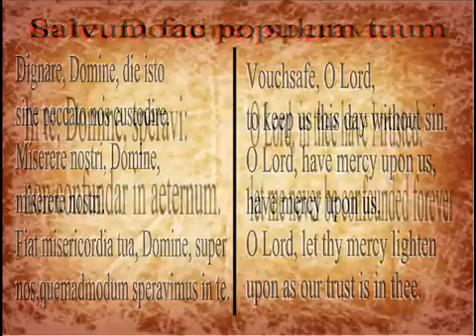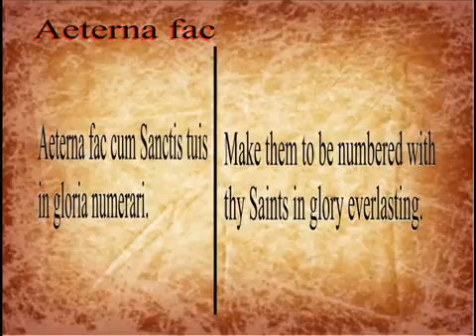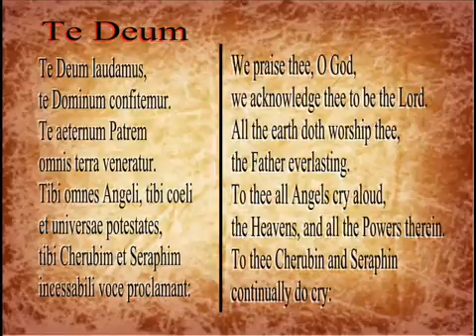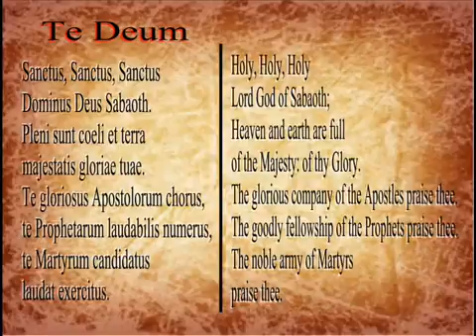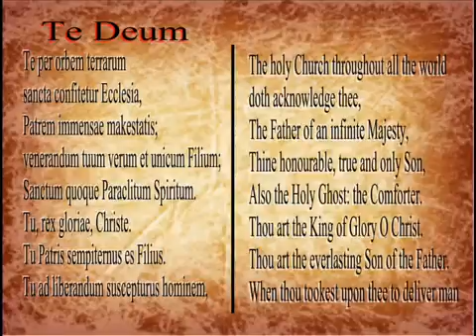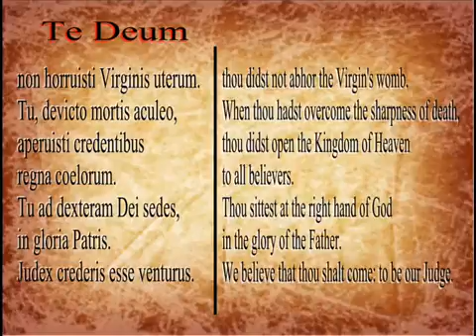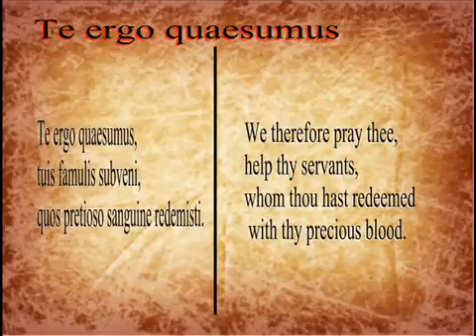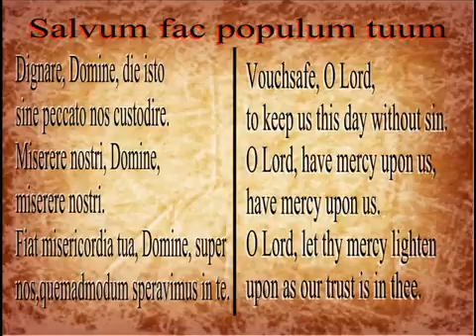Bruckner Te Deum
Composer: Anton Bruckner (4 September 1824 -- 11 October 1896) - Orchestra: Berliner Philharmoniker - Choir: Chor der Deutschen Oper Berlin - Conductor: .

Josef Anton Bruckner (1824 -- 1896) Te Deum in C major. I - Te Deum laudamus. - Allegro moderato (1:16) II - Te ergo quæsumus. Moderato (8:06) İ .

Anton Bruckner Te Deum Herbert von Karajan conducts Wiener Philarmoniker 1.Te Deum laudamus 0:00 2.Te ergo 6:52 3.Aeterna fac 9:40 4.Salvum fac 11:28 .

Bruckner Te Deum Conductor: Sir Gilbert Levine WDR Symphony Orchestra Soloists: Anja Harteros, Liliana Nikiteanu, Christian Elsner, Franz-Josef Selig .